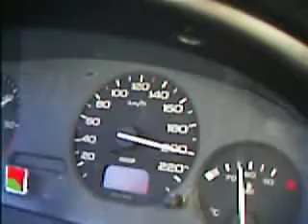Peugeot 406 a 220kmh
Yo flipándome un poquitín a 220 por la autopista alemana